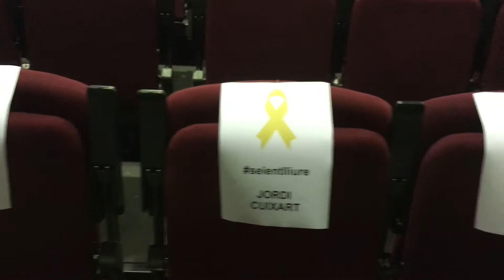Teatrets d'Osona seientlliure No acceptem la repressió